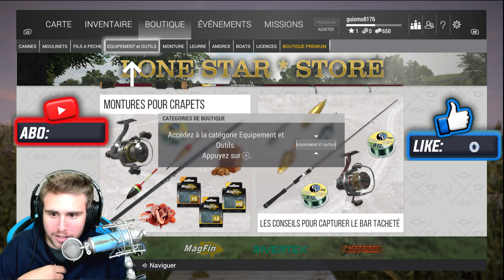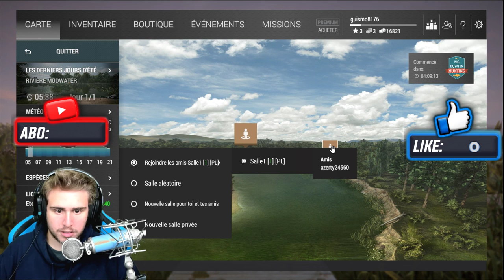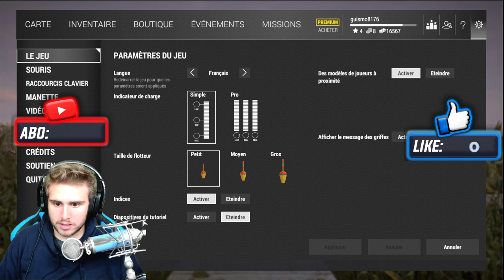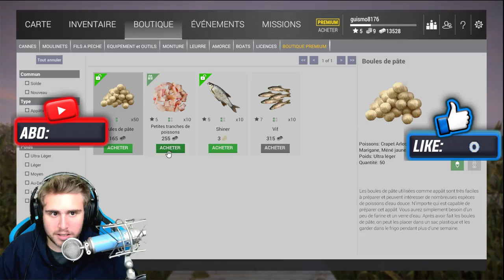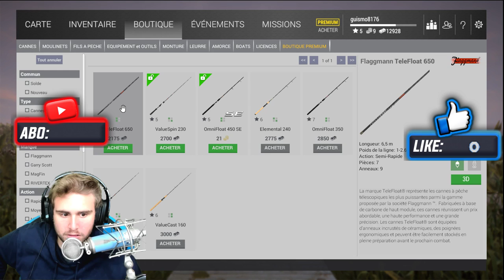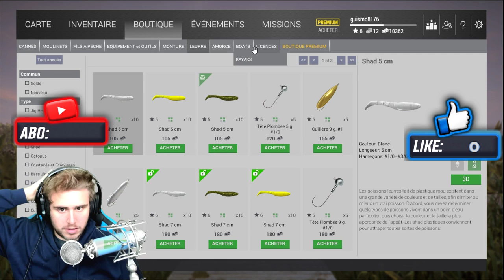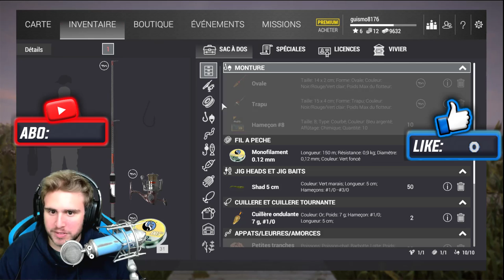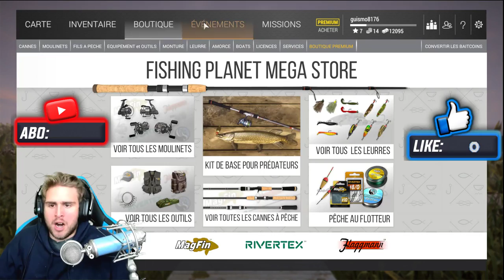LE BOT VA TOUT DEFONCER